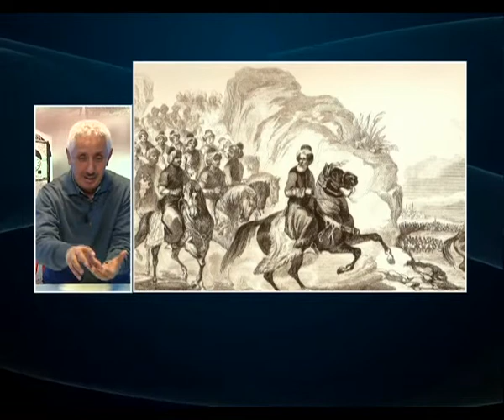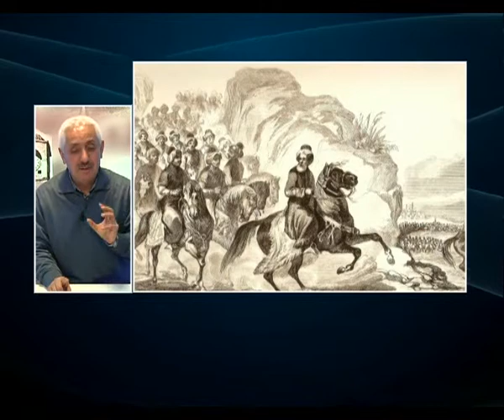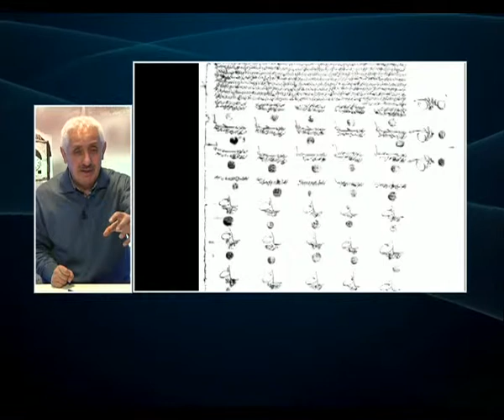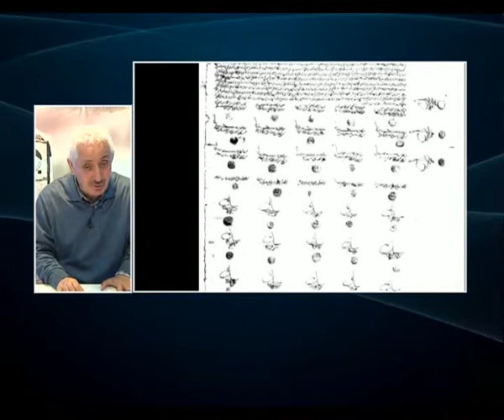3 kara fatma andırınlı,kara fatma,cezmi yurtsever 3